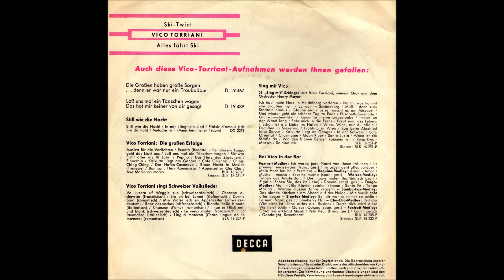Vico Torriani - Alles fährt Ski 1963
Decca D 19 512 b